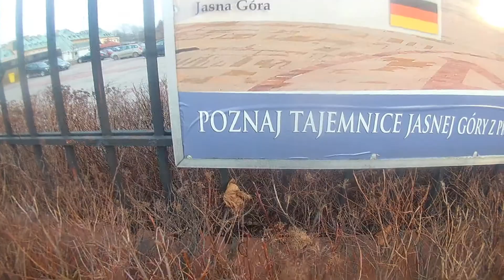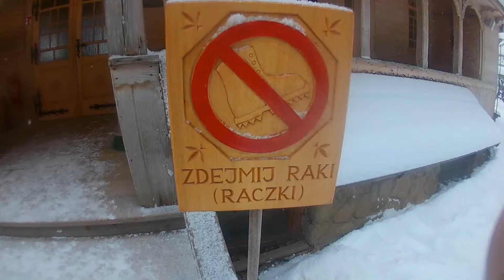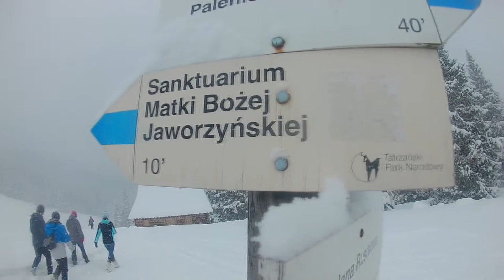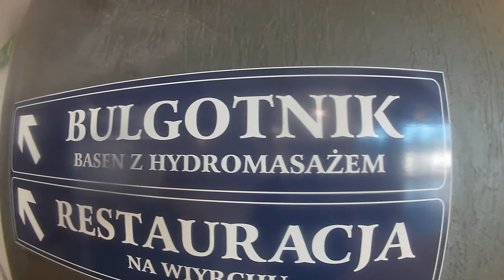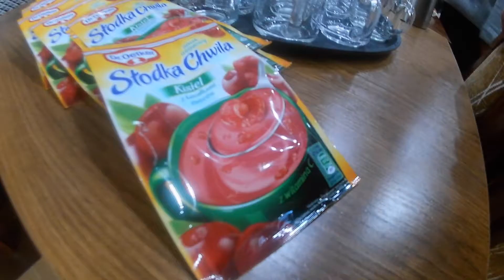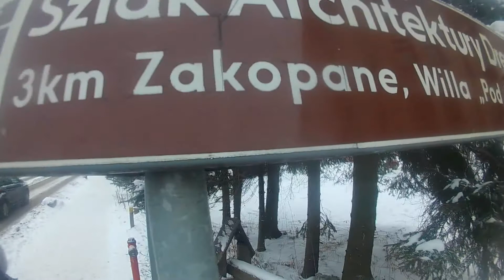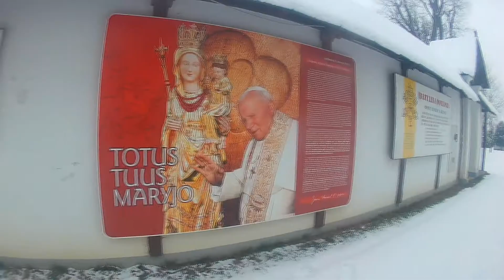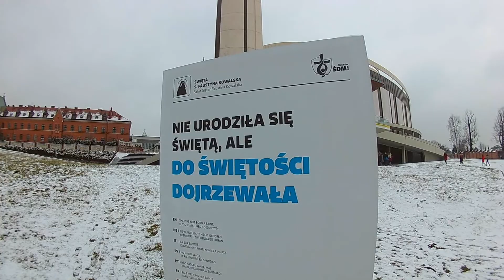Zimowisko Małe Ciche 2018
Zimowisko młodzieżowe w Małem Cichem 2018 r.
Młodzież z Rozłazina i par. św. Józefa z Tczewie.

Przepraszam za literówkę w 14 minucie. Oczywiście powinno być: "Gaździna Podhala" ;)
Muzyka:
1. Małe TGD "Góry do góry"
2. Armia dzieci "Jezus Superbohater"
3. Projekt Koinonia "Ty jesteś mocą"
4. TGD "Nadejdzie dzień"

5. Siewcy Lednicy "Nasze oczekiwanie".